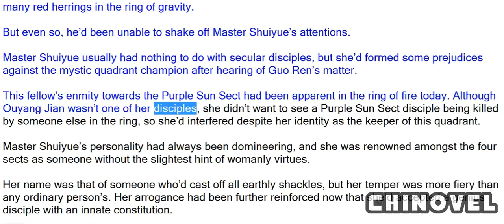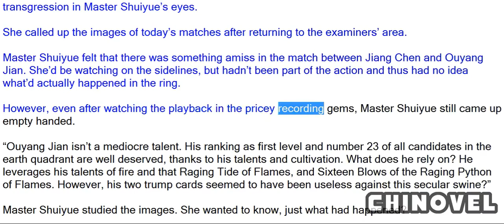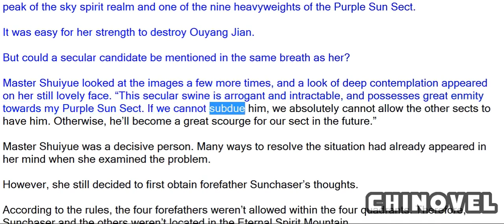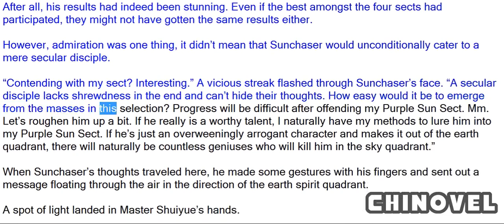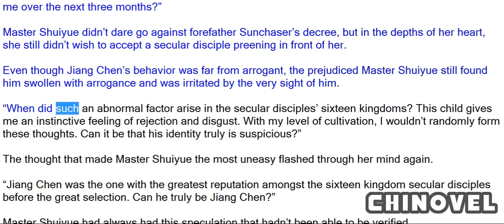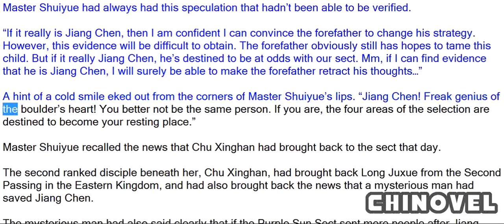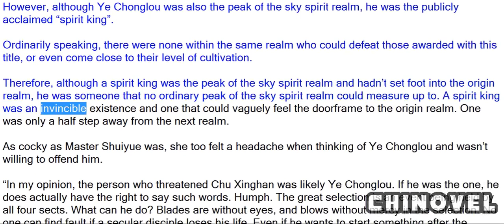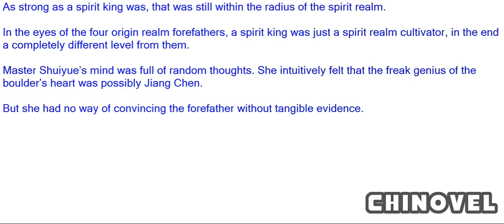Sovereign Of The Three Realms, Chapter 349 Master Shuiyue’s Resentment